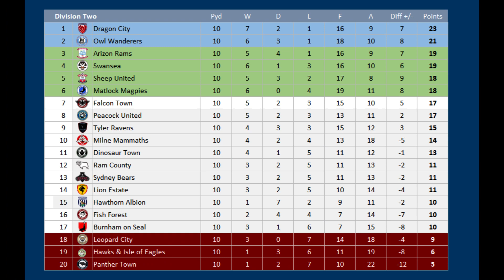2023 - 2024 Division Two, Fish Forest v Burnham on Seal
Matchday 10 of the 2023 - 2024 Division Two season between Fish Forest & Burnham on Seal

Fish Forest are 17th, Burnham on Seal are 15th

Fish Forest, 6th Division Two
Burnham on Seal, 3rd Division Three (promoted)